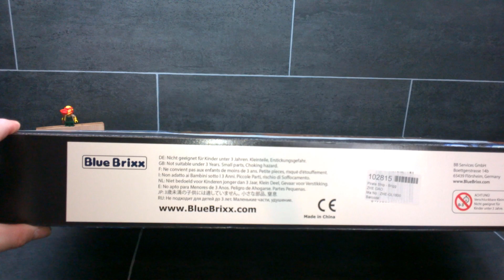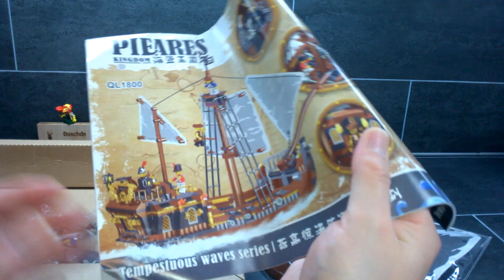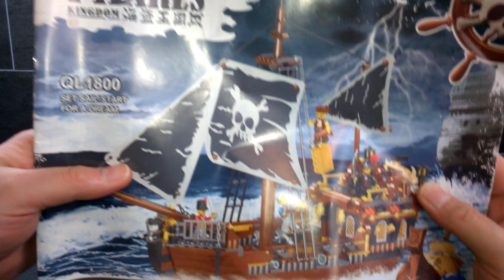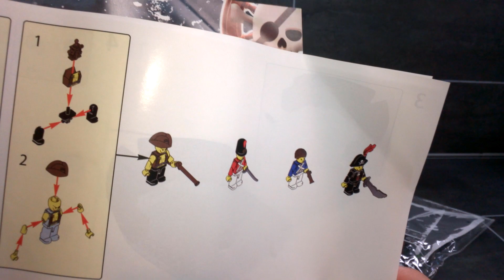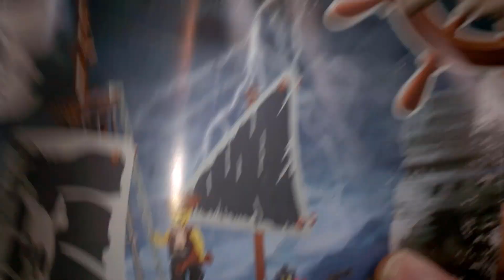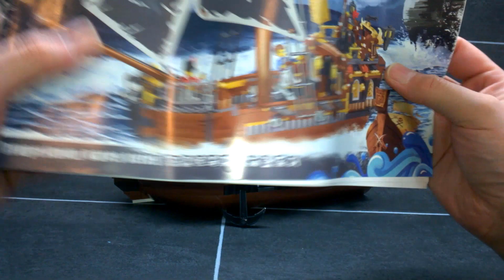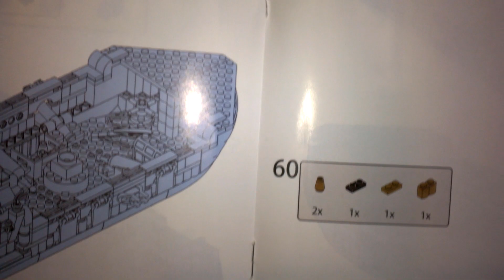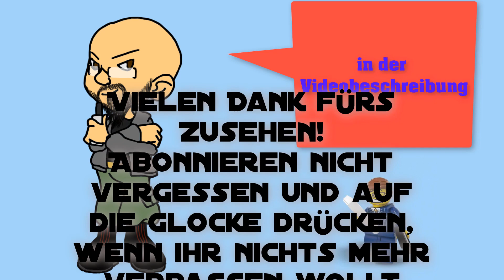Brigantine - ZHE GAO - GL1800 - Unboxing, Aufbau, Fazit - Deutsch / German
Brigantine | ZHE GAO | 722 Teile | Set-Nr: GL1800 | EOL | Gedruckte Bauanleitung | Pirate-Serie | Drucke | 4x Minifigur

Viel Spaß!